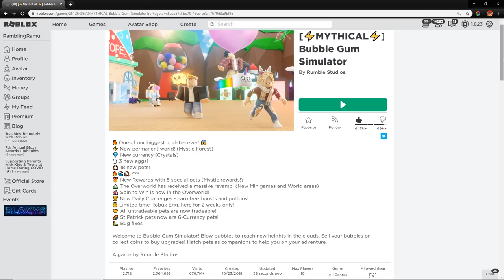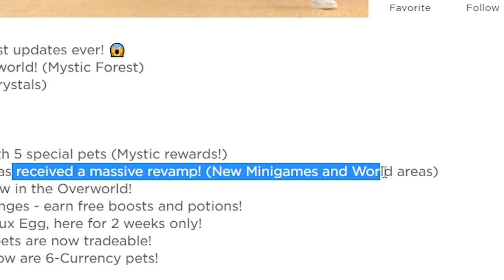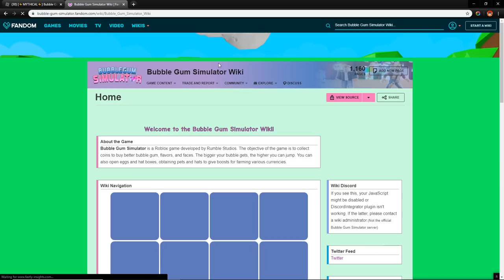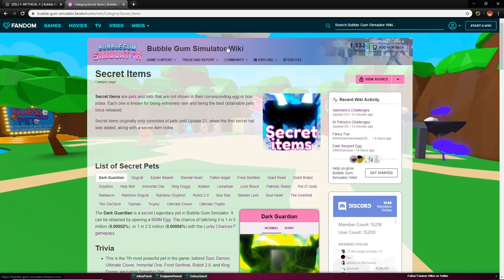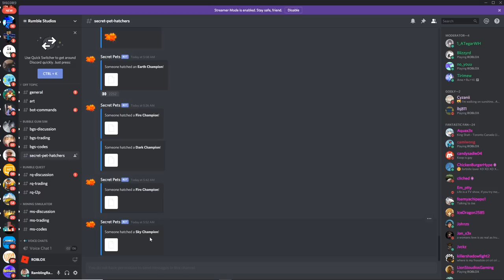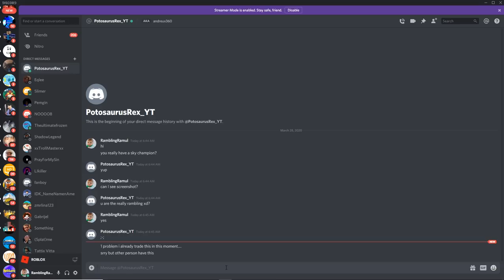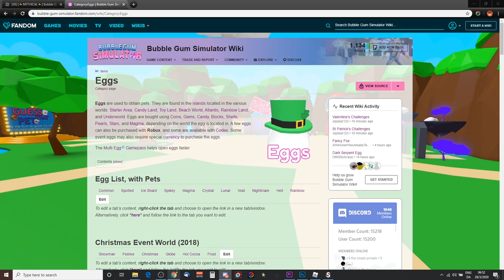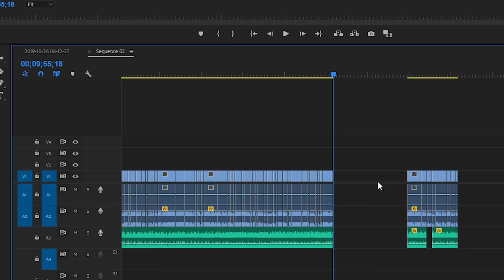😱HUGE UPDATE 4 NEW SECRET PETS IN ROBLOX BUBBLE GUM SIMULATOR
Roblox bubble gum simulator update 45 secret pets. Fire Champion, Earth Champion, Dark Champion and sky Champion are the new secret pets in new bgs update.